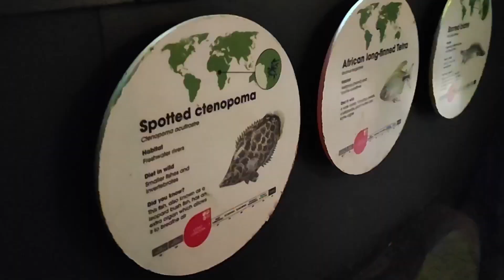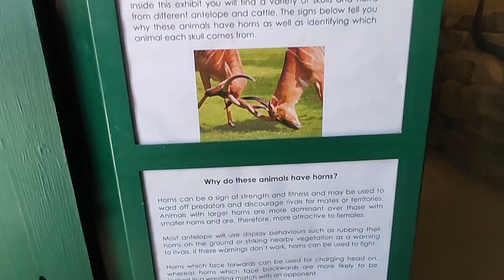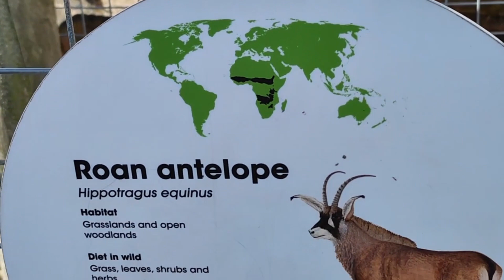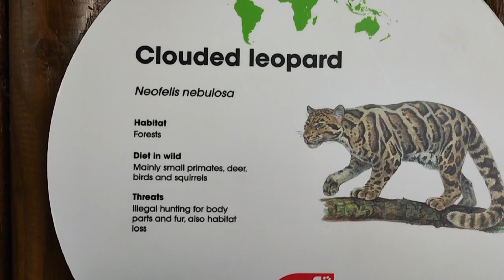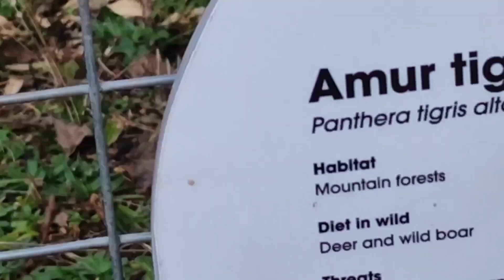KEBUN BINATANG DI INGGRIS (PART 1) || MARWELL ZOO